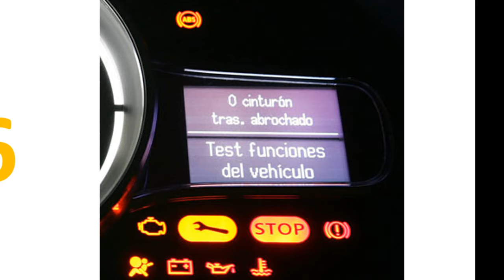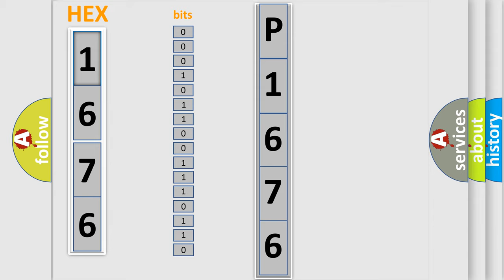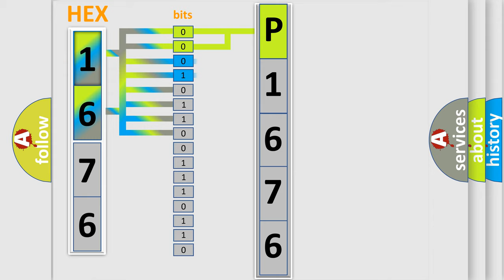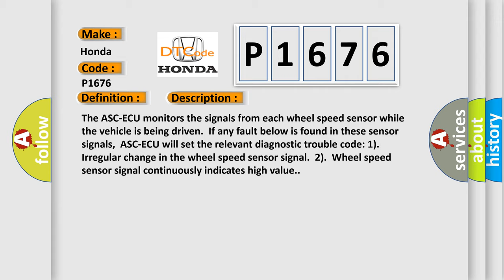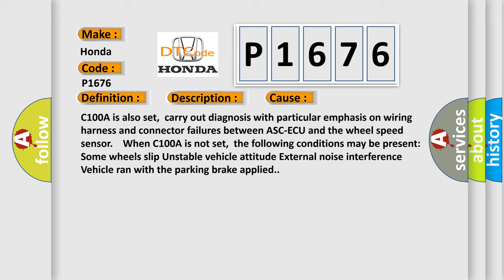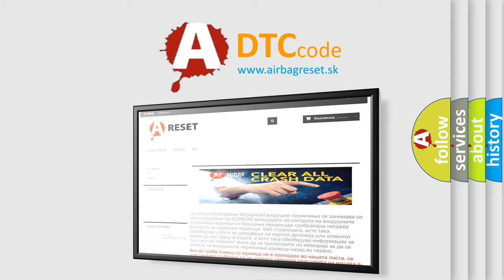DTC Honda P1676 Short Explanation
Contents:
0:21 Basic DTC analysis according to OBD2 protocol standard.
1:48 Insight into programming
2:58 A diagnostically understandable description of the Diagnostic Trouble Code
3:05 Basic error definition

Make:
Honda
Code:
P1676
Definition:
Abnormality in FR wheel speed sensor signal
Description:
The ASC-ECU monitors the signals from each wheel speed sensor while the vehicle is being driven.If any fault below is found in these sensor signals,ASC-ECU will set the relevant diagnostic trouble code: 1).Irregular change in the wheel speed sensor signal.2).Wheel speed sensor signal continuously indicates high value.
Cause:
Current trouble: Excessive gap between the wheel speed sensor and the wheel speed detection encoder Adhesion of foreign materials on the wheel speed sensor Adhesion of foreign materials on the wheel speed detection encoder Wheel bearing malfunction Malfunction of wheel speed sensor Damaged wiring harness and connectors External noise interference Improper installation of the wheel speed sensor Deformation of the wheel speed detection encoder ASC-ECU malfunction Disturbance of magnetization pattern for wheel speed detection encoder The number of poles on the Magnetic encoder for wheel speed detection (N-pole and S-pole) have changed.Past trouble: When the diagnostic trouble code No.C100A is also set,carry out diagnosis with particular emphasis on wiring harness and connector failures between ASC-ECU and the wheel speed sensor.When C100A is not set,the following conditions may be present: Some wheels slip Unstable vehicle attitude External noise interference Vehicle ran with the parking brake applied.